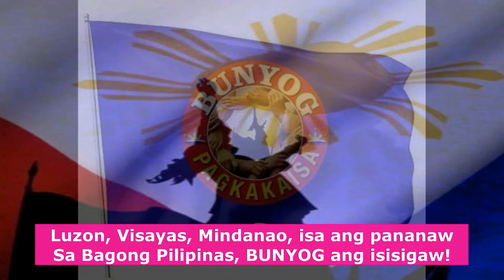HANDA RAW SILA MAKULONG, PERO AYAW NAMAN PAPASUKIN ANG ICC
HANDA RAW SILA MAKULONG, HANDA RAW SILANG HARAPIN ANG ANUMANG IMBESTIGASYON

PERO AYAW NAMAN PAPASUKIN ANG ICC